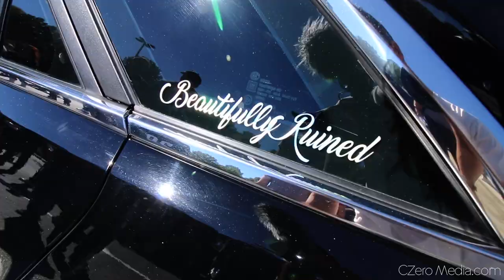Riding In Straight Pipe APR Audi R8, Widebody AMG - Vlog 51